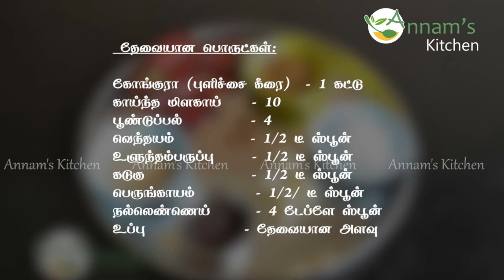How to make gongura thokku in Tamil | Gongura thokku recipe in Tamil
Gongura is a common green leafy vegetable that is sold in markets. It is known as pulichakeerai in Tamil. The common gongura recipe is the gongura thokku in Tamil culture. How to make gongura thokku in Tamil is a common question many have and here is the Gongura thokku recipe in Tamil. Try and share your comments.